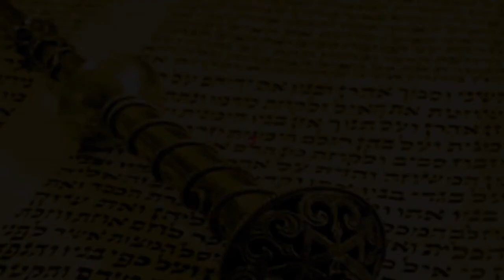🤗 Гостеприимство превыше всего. Недельная глава Вайера 5782 | Рав Бенцион Каплан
С вами раввин Каплан и сегодня мы поговорим о недельной главе «Вайера».
Наша глава начинается с того, что к Аврааму, который недавно сделал брит-мила и сидел при входе в шатер в ожидании гостей, приходят 3 ангела в образе путников. И сказано: «И поднял он глаза свои, и увидел: вот три человека стоят возле него, и, увидев, он побежал навстречу им».

Дважды эти предложения повторяют нам «и увидел», а, как известно, в Торе нет ни одного лишнего слова. Отчего же не было сказано «и увидел, и побежал им навстречу», почему Авраам бежит навстречу гостям (ангелам) только после того, как «увидел» во второй раз?

Что же особенное увидел Авраам во второй раз, и почему он так спешит принимать гостей?